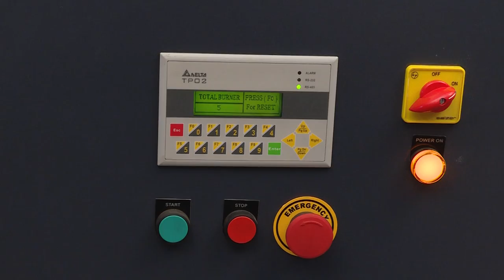Automatic Drill For CI And Brass Gas Burner (2 line)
AUTOMATIC DRILL FOR GAS BURNER
RAJKOT OFFICE:                                                              MUMBAI OFFICE:

"Om Automation"
Kamnath Waybridge, Nr. Krishna Marble,
Railway Overbridge, Kothariya Road,
Rajkot.

  MUMBAI OFFICE:
"OM AUTOMATION INC"
 Shop No.: 3, Shakti Tower Chsl,
Shakti Nagar,
C S Cross Road No.4,
Dahisar(E), Mumbai-400068.